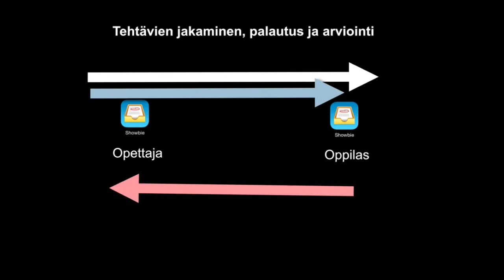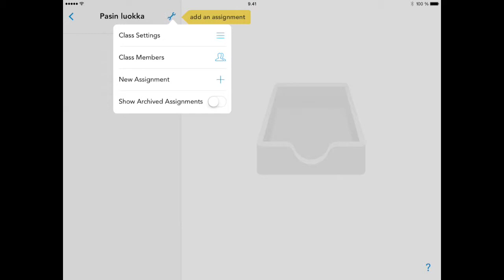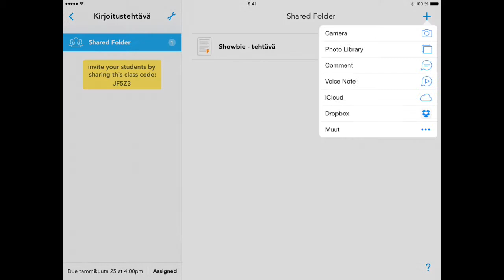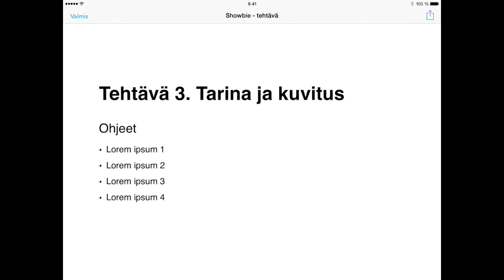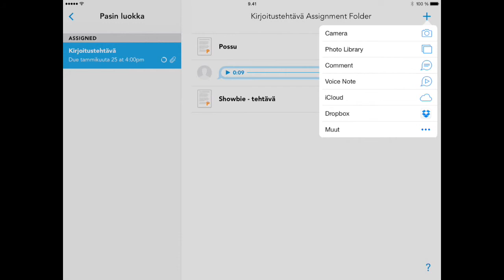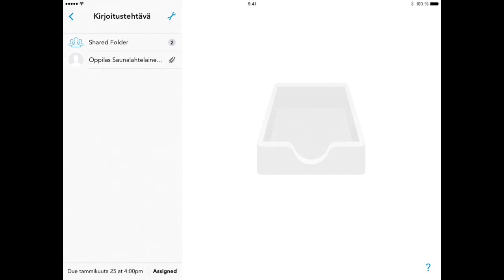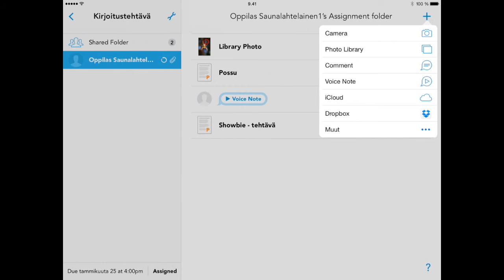Showbie - työnkulku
Videolla kuvataan iPadin Showbie-sovelluksen työnkulku alkaen opettajan tehtävän annosta, oppilaan osuuteen ja lopulta arviointiin ja palautukseen. Opas on pikaversio, mutta siinä käydään tärkeimmät ominaisuudet.